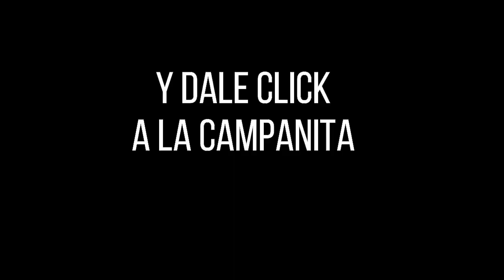Resultado EL CAFETERITO TARDE del lunes 27 de septiembre de 2021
Hola buenas tardes, te presentamos los resultados de las loterías y chances en Colombia, vamos con el Resultados del Chance Cafeterito Tarde del lunes 27 de septiembre de 2021.

cafeterito tarde
cafeterito dia